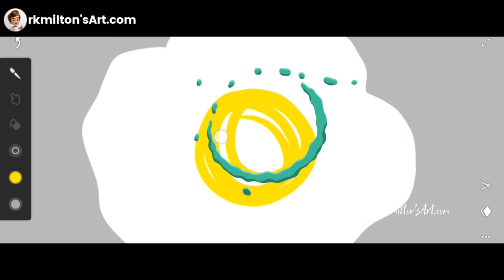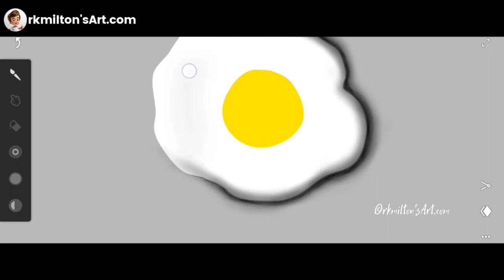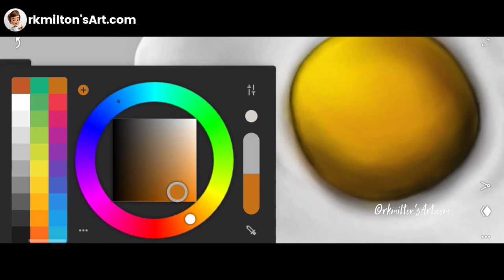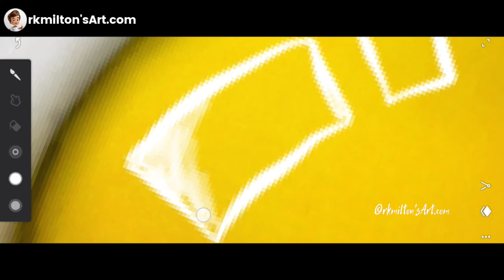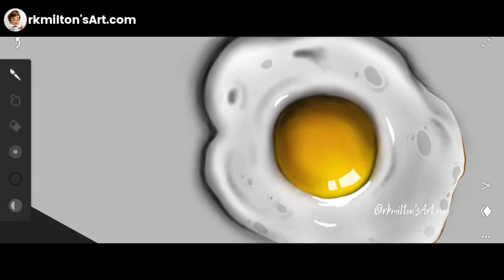Fried Egg | Painting on canvas - How to Paint 3D Art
I am so glad to see you again Guy's... in which I am going to tell you how to draw an  broken egg or fried egg.

If you have difficulty drawing simple shapes, learn how to construct and draw an egg with illustrator, Rk Milton.

In this video I use Apple  pens and pencils and Rotring drawing instruments. The paper is cheap photocopy paper or
 Tablet.

. and also to tell you how a picture emerges through a shadow ... and how light takes on an important place in a picture. I am quality ... you can see everything in this video

Did you create some drawings inspired by my style and drawing technique? That's great! Post them on instagram using hashtag marcellobarenghiinspired @rkmiltonsArtcom Each week I'll choose and publish my favorites!

🗨️ Tag's:-